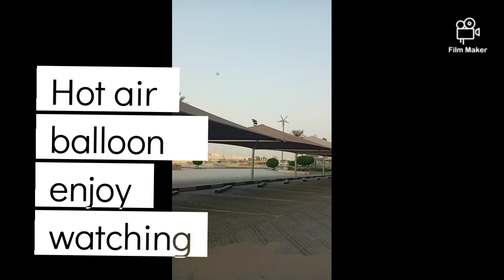Hot Air balloon#enjoy the sky#enjoylife